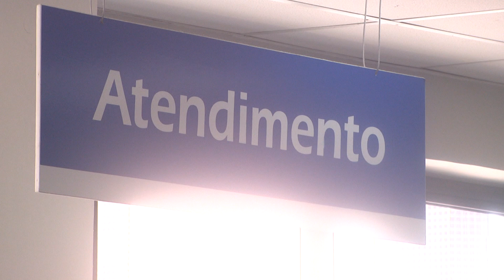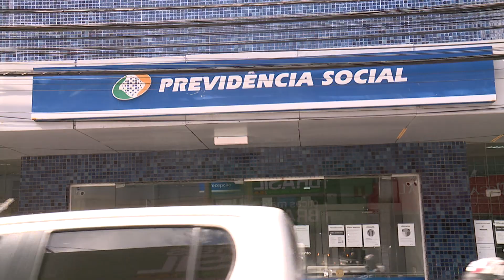Golpe do INSS em Fortaleza é realizado para roubar dados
JornaldaTVC | 2ª edição. Mais um golpe envolvendo o nome do INSS começou a ser aplicado aqui em Fortaleza. Os fraudadores pedem que o beneficiário faça prova de vida pelo WhatsApp, com o intuito de roubar os dados para cometer crimes.